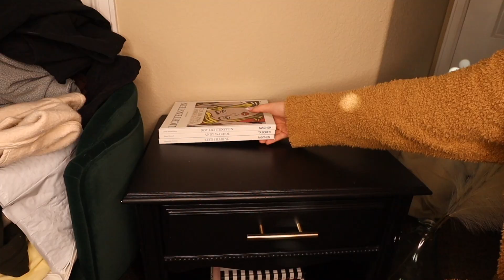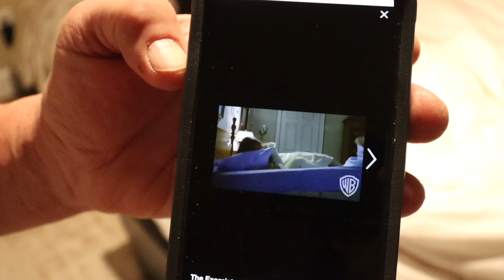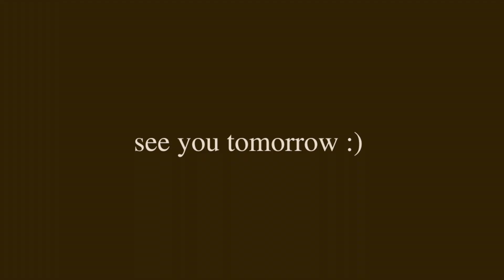Getting my life together at 3 AM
HAPPY TUESDAY! Love and appreciate you so much.

& HIS PODCAST!

If you're reading this comment "christian dior might sue you"